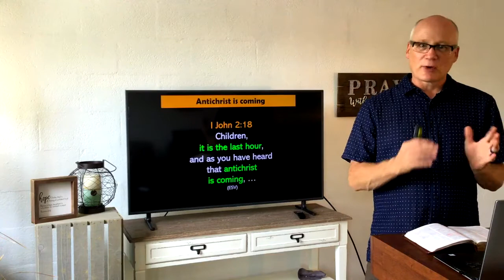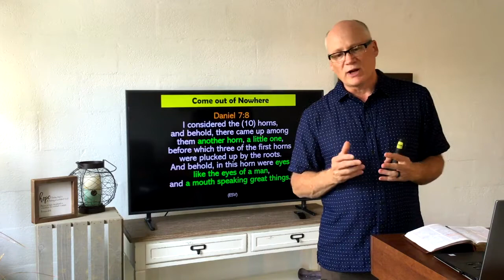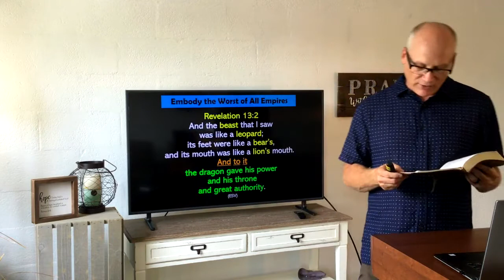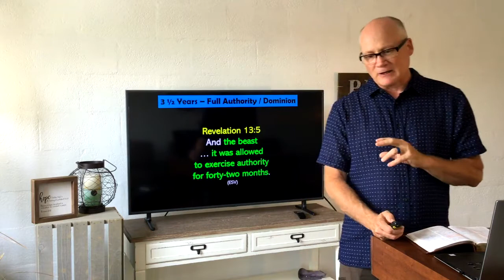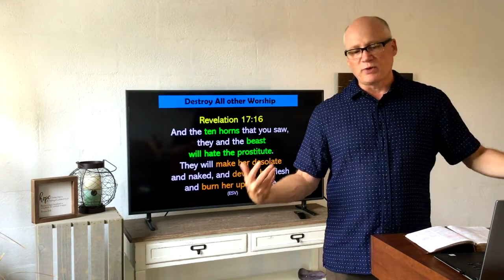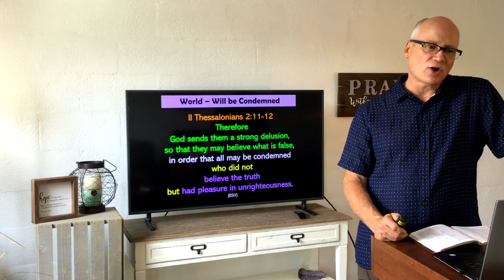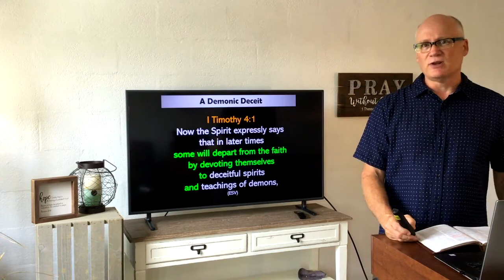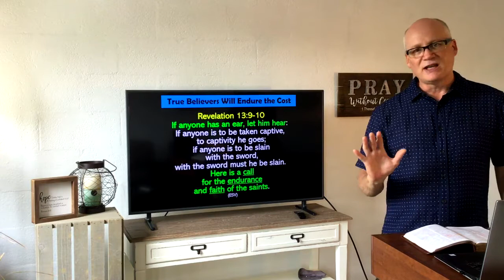Immanuel Baptist Church Sermon 2021-07-11